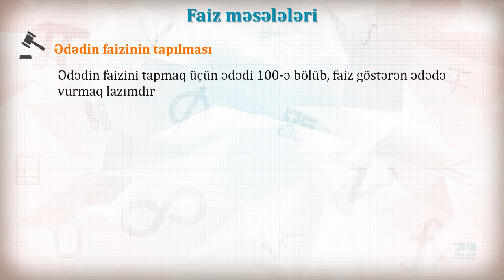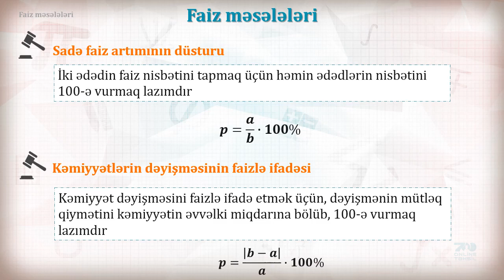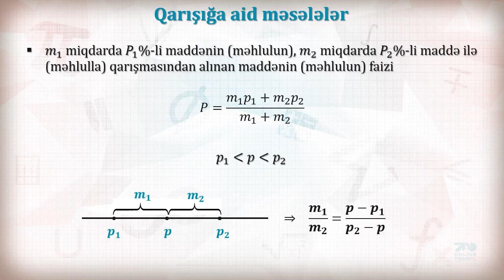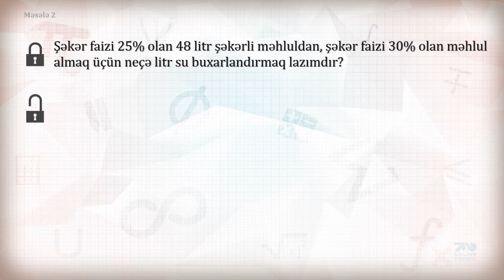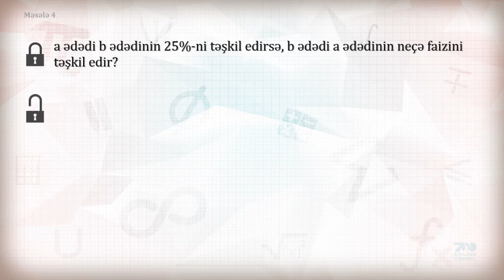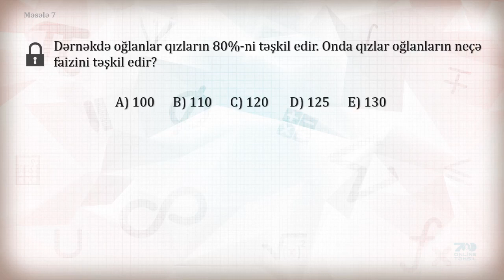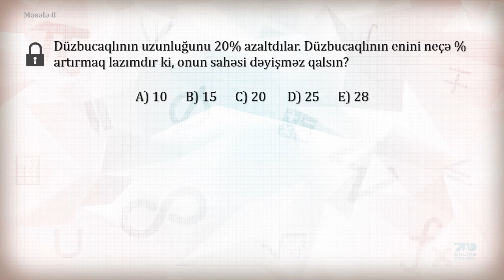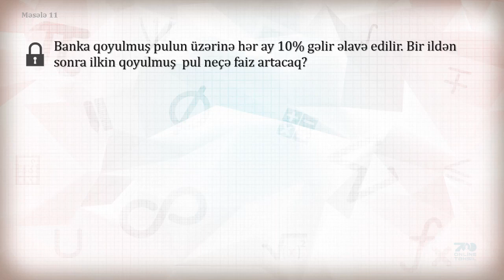305 Riyaziyyat. Faiz.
Riyaziyyat. Faiz.